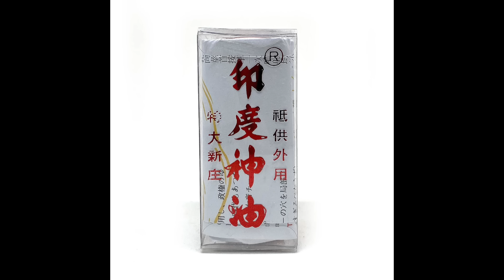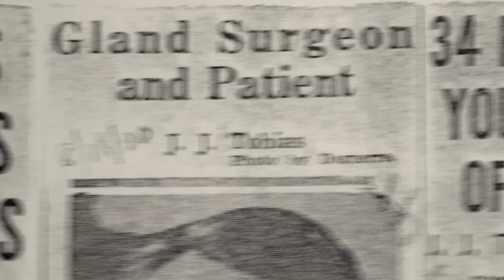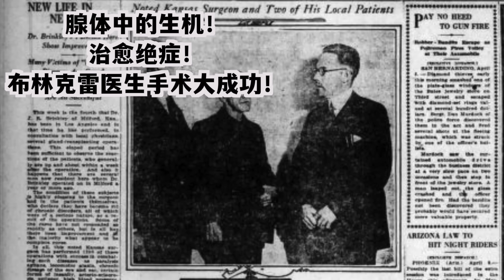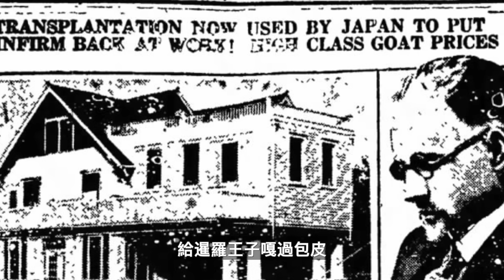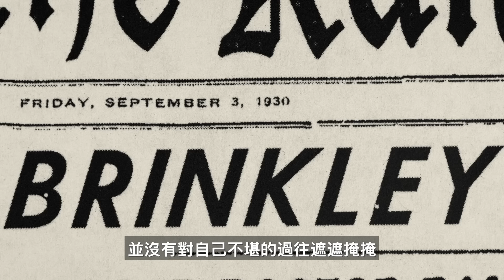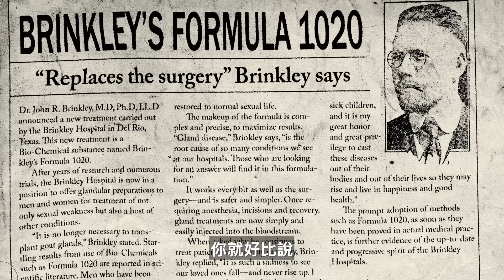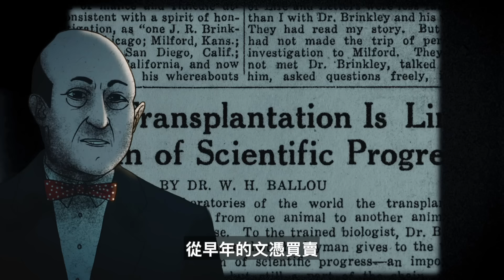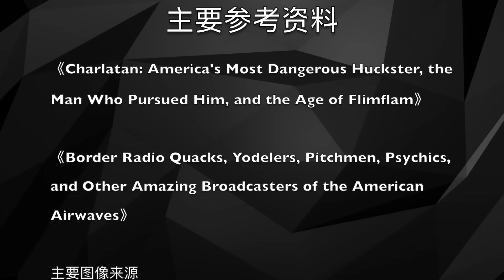美國波波醫生，靠給人換羊蛋富可敵國 差點成為州長 揭秘美國人的瘋狂性腺移植熱潮！【老張的精分世界】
你聽說過靠給人縫羊蛋而發財還參加競選的美國傳奇醫生嗎？
今天咱們來聊聊，他的故事。

多多點贊！下一集迅速上線：
醫學先驅和江湖騙子交匯的陰陽小道。

主要參考資料
《Charlatan: America's Most Dangerous Huckster, the Man Who Pursued Him, and the Age of Flimflam》
《Border Radio Quacks, Yodelers, Pitchmen, Psychics, and Other Amazing Broadcasters of the American Airwaves》
主要畫面來源《nuts！》

中世紀女巫在田邊撒尿，結果被壯年男子脫光衣服當眾浸水再火燒，原因竟然是.

普瑪彭古巨石之謎：超越金字塔最神秘的古文明巨石陣，百噸重的外星「積木」？揭秘萬年巨石背後的真相